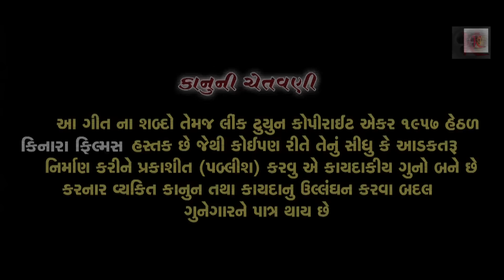Janu Mane Chhodi Ne Tu Khus Na Thais | HD Video | New Gujarati Sad Song | Magan Parmar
Title :- Janu Mane Chhodi Ne Tu Khus Na Thais
Singer :- Magan Parmar
Lyrics :- shravan Thakor,Sawan Darbar
Artist :- Magan Paramar, Mukesh Parmar, Radha Vasita
Video Director :- NIKUL PATEL  [KINARA ]